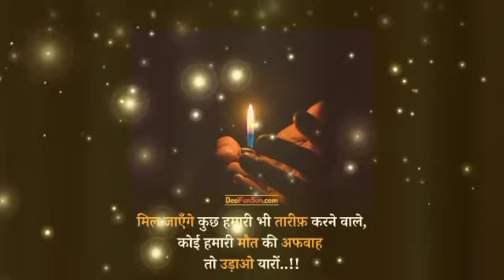कन्या राशि वालो 07 जुलाई की शाम 5:45 मि दुःखो का कहर टूट पड़ेगा, टूटे कांच की तरह भिखर जाएंगे !!